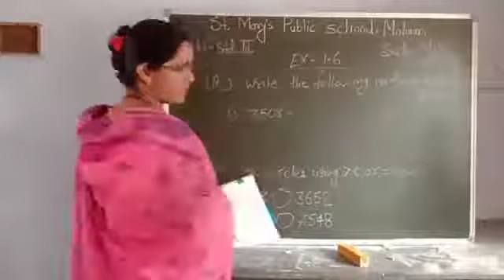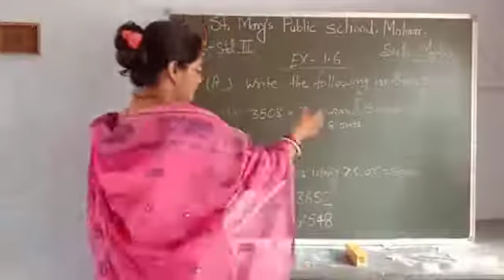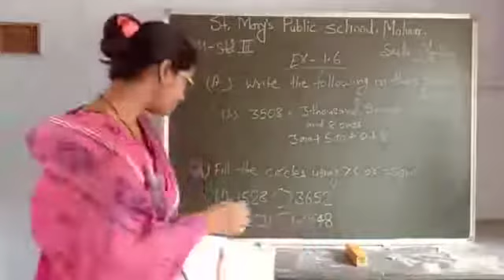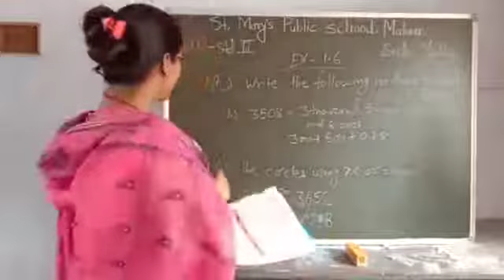III | Maths | Lets Solve | Ex.1.A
Mrs. Babli Kumari